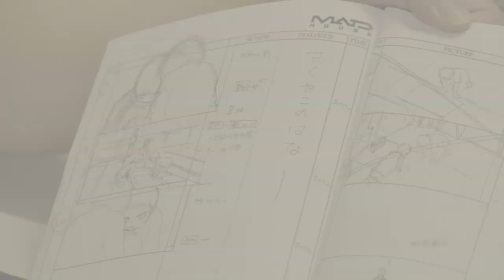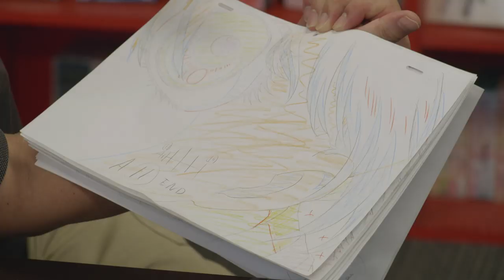Chihayafuru Behind the Scenes | OFFICIAL TRAILER